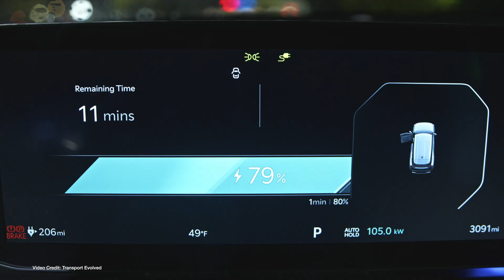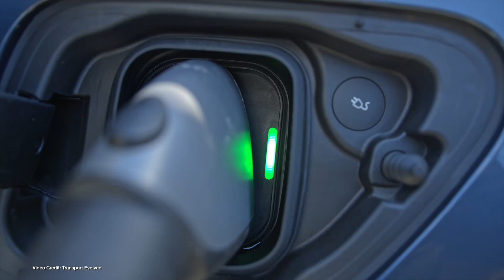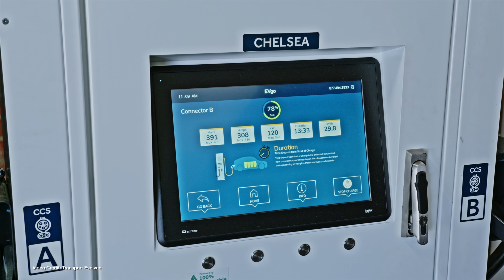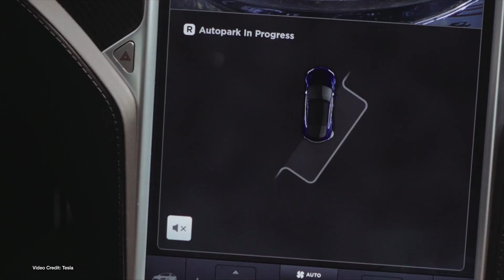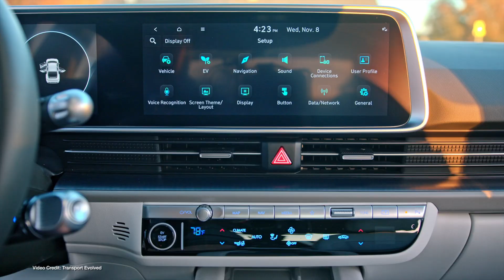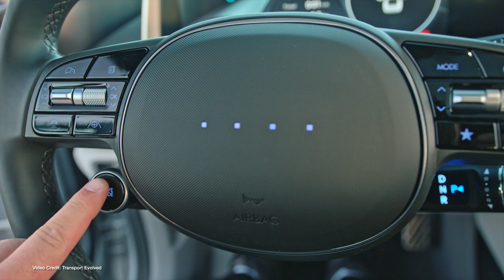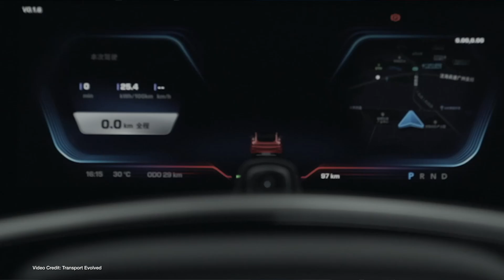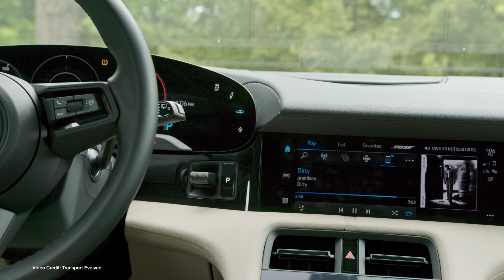ecoTEC 337 - Renault Halts Kiwi Car SalesNissan Teases Electric GT-RKiwi Firm Helps Australian Post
00:00 - Start
00:16 - Welcome
:00:23 Nissan executive hints that solid-state battery all-electric Nissan GT-R is happening!
01:16 - Kia EV9 battery pack design wins praise from Munroe and Associates
02:07 - Polestar gets a new CEO
03:08 - A new research paper suggests LFP batteries may degrade more quickly if charged when already near full
04:05 - U.S. Federal Government repairs existing EV infrastructure, doubles EV charging since 2020
04:51 - Consumer Reports publishes a new survey suggesting older Teslas are more unreliable
05:51 - Fire breaks out at Rivian production facility parking lot among ‘damaged’ cars
06:35 - Hyundai lays out its brand plan at its 2024 CEO Investor Day
07:28 - XPeng, MG become the latest Chinese brands to look into ways around import tariffs
08:20 - Renault ceases all car sales in the Kiwi Market
09:18 - Visit Our Buyer’s Guide!
09:41 - Porsche tester reaffirms Porsche isn’t interested in faux gear shifting for Evs
10:38 - Kiwi firm helps Australia’s postal service get greener!
11:28 - Thanks, and Goodbye!